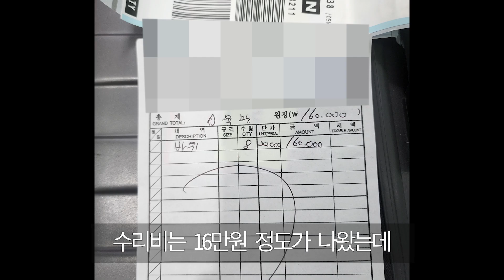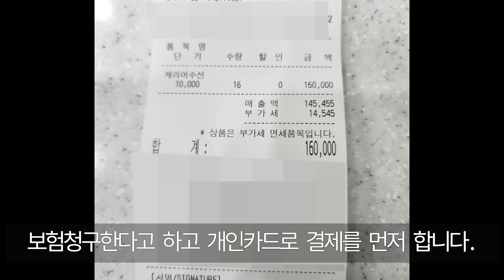여행 중 캐리어 바퀴 교체 여행자 보험으로 수리한 후기 I 저렴한 여행자 보험 추천 I 마이뱅크, DB손해보험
안녕하세요

오늘은 이번 여행 중간에 갑작스럽게 캐리어 바퀴가 부서져서 고생했었는데 여행이 끝나고 공항에와서 여행자 보험을 통해 캐리어 바퀴를 수리했고 돈도 환급을 받았어서 관련 후기 영상을 찍어봤습니다.!

만약 여행을 갈 예정인데 여행자 보험을 들까 말까 고민이 된다면, 또 어떤 여행자 보험을 들지 고민 된다면 제가 이용했던 마이뱅크 DB손해보험 여행자보험이 나쁘지 않았으니 참고해서 보험 가입해보세요!

감사합니다.